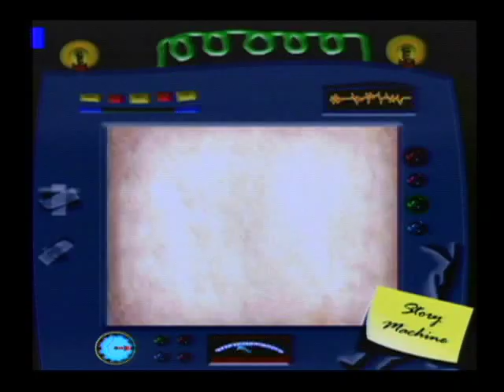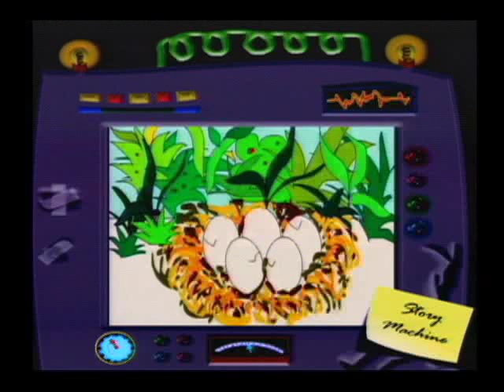Story Machine (Part 1 of 3)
Created by Gene Massey, Natasha Kelkar, Xunyu Wang in the Fall of 2007 for the Building Virtual Worlds class in Carnegie Mellon University.